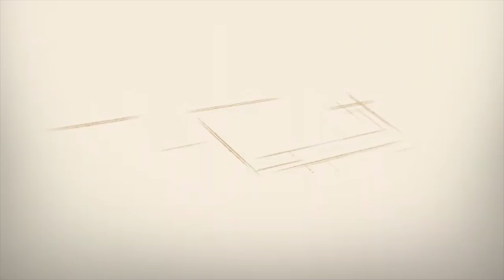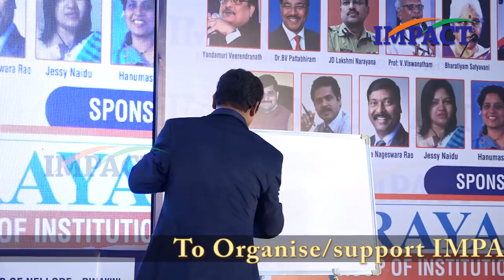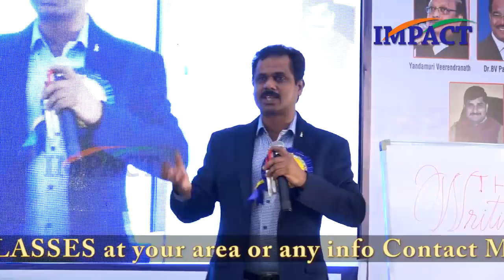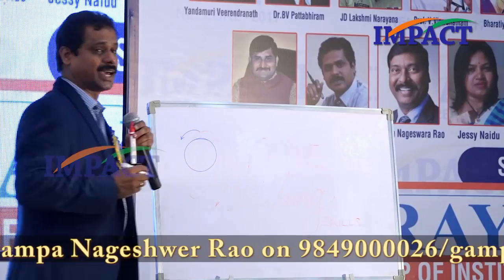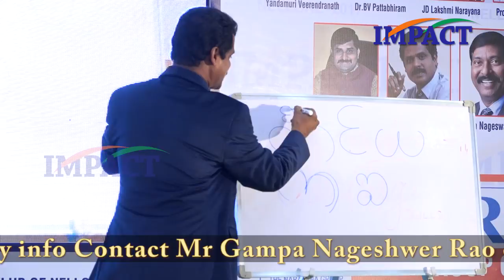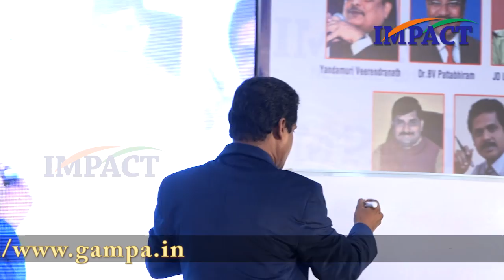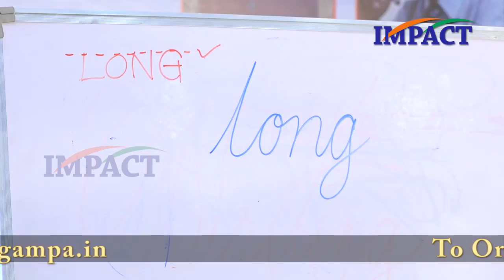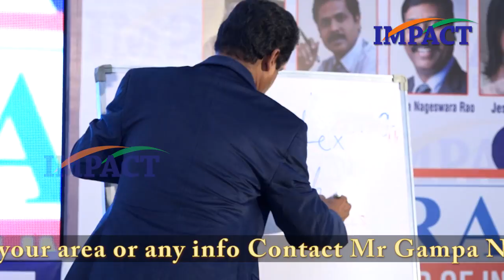Handwriting Skills by Mallikarjuna Rao at IMPACT'17 Nellore